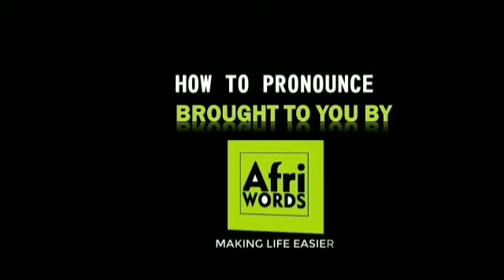How to pronounce Moussa Demélé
Moussa Dembélé is a French professional footballer who plays as a striker for Ligue 1 club Lyon. Developed at Paris Saint-Germain, Dembélé made his professional debut for Fulham in the Premier League in November 2013. He scored 19 goals in 64 matches for Fulham before joining Celtic in 2016. Wikipedia

Born: 12 July 1996 (age 25 years), Pontoise, France

Current teams: Olympique Lyonnais (#9 / Forward), France national under-21 football team (#9 / Forward)